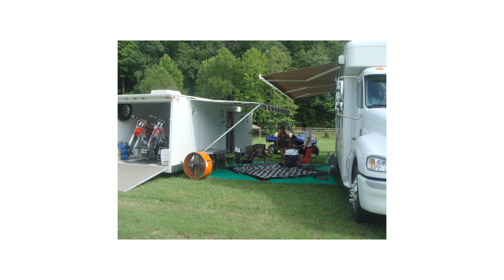My first experience at Loretta Lynn's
With the 2020 Loretta Lynn's Pro Motocross National only a few days away, I figured that this would be the perfect time to give you guys the story of my first experience at Loretta Lynn's for the Amateur National. For those of you that don't know what Loretta's is, it's the Amateur National Motocross Championship in Hurricane Mills, Tennessee. The greatest riders of all time have raced there over the years and if you ever get the chance to try and qualify, go for it because it's a once in a lifetime chance. The first year I qualified was 2010 in the 250 C class and although it was the first time I had been there to race, it definitely was not my first experience at Loretta Lynns. Hope you guys enjoy!

Let me know if you liked this story time like video. It was fun to share one of my favorite moto stories and if you enjoyed I'll make more for sure!

It's the most powerful way to contribute to the growth of the channel by far

Tyler Monks
(Pro Motocross Privateer)